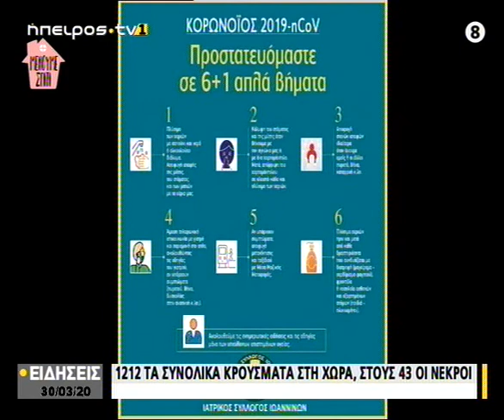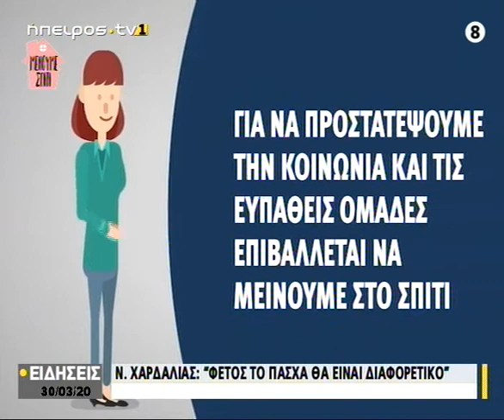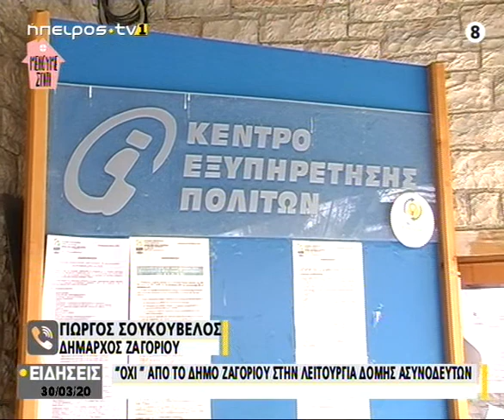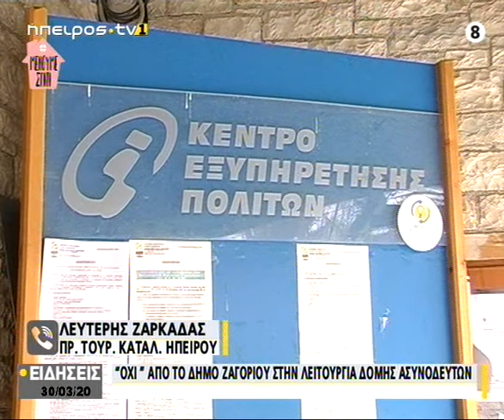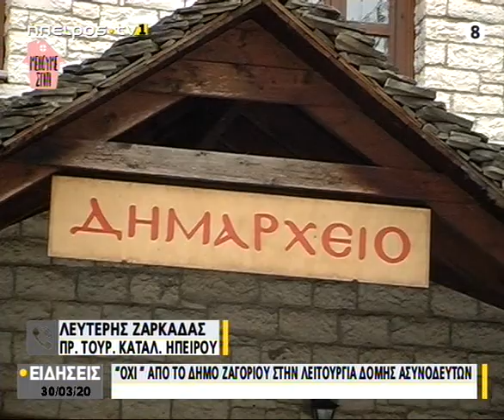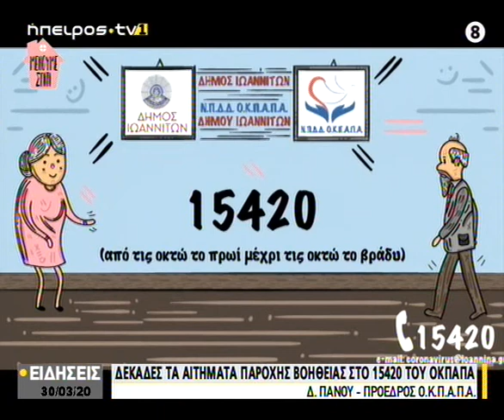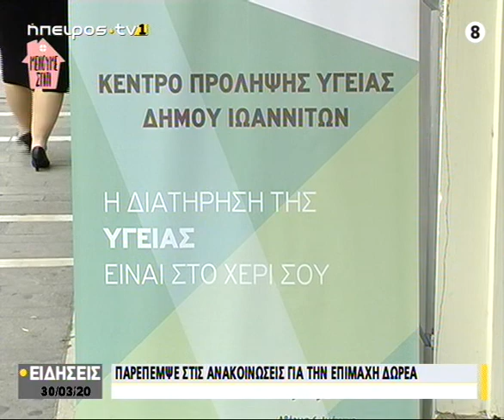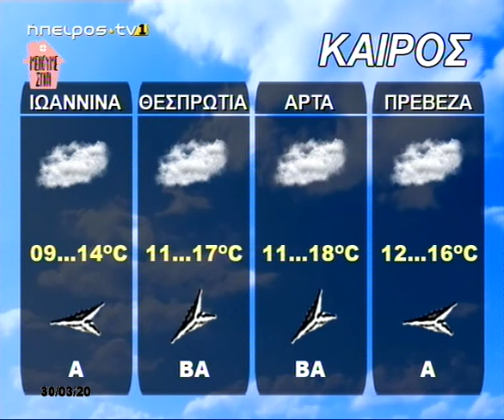Ήπειρος Tv1 | Κεντρικό δελτίο ειδήσεων | 30/03/2020